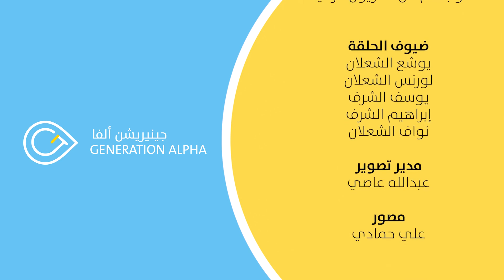جينيريشن ألفا الموسم الثاني - الحلقة الخامسة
الحلقة الخامسة من برنامج جينريشن ألفا الموسم الثاني

ضيوف الحلقة:

أبطال البيسبول ابراهيم الشرف
- يوسف الشرف - يوشع الشعلان - لورنس الشعلان والمدرب نواف الشعلان

Episode five Guests:

- Baseball champions Ebrahim Al Sharaf - Yousef Al Sharaf - Yousha Al Shaalan and Laurence Al Shalaan and Baseball coach Nawaf Al Shalaan